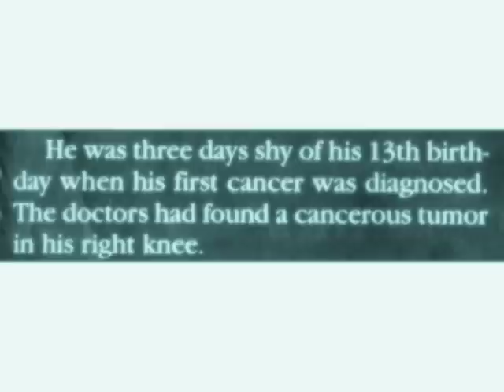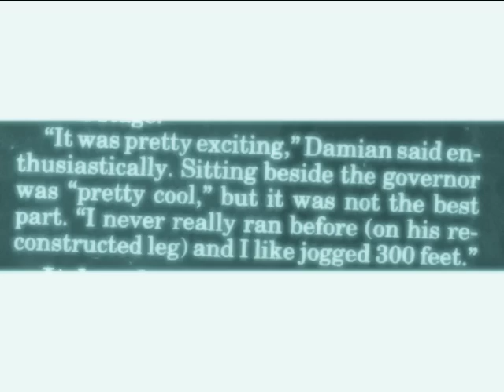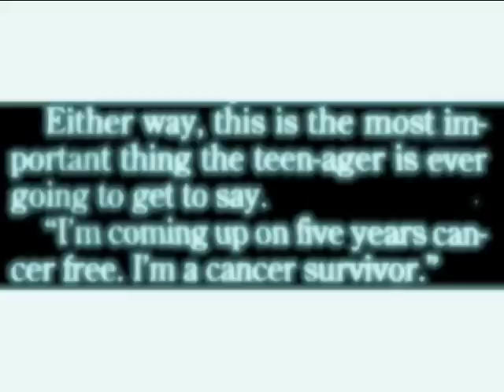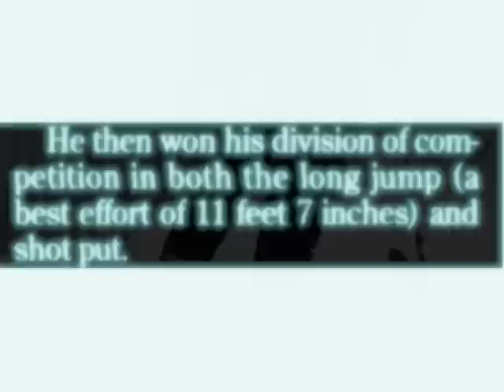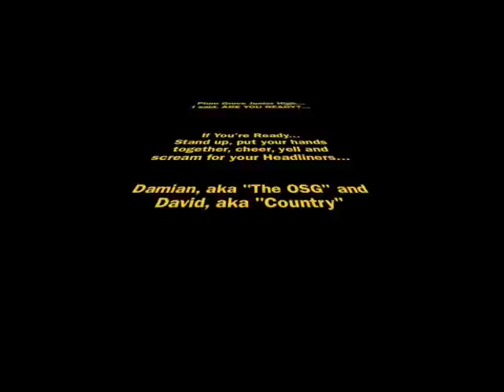Super Gimp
This video has been created for when Super Gimp's, Damian Buchman,and David Michael give a motivational presentation to a school assembly.